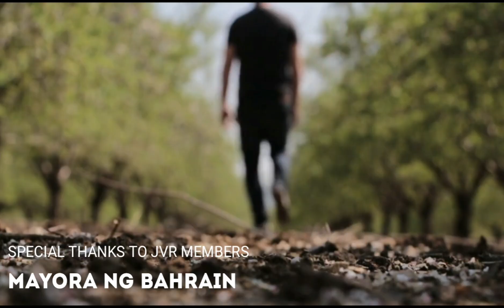💋Part32 NAKO! RUSSIAN BOSS at si DODONG HINARANG ANG kanilang sasakyan SA MGA MAKALIWANG gropo!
JVRT TV is about selected video clip of  latest news,showbiz news Love story from my supporters,amazing story,in my own voice over explaining well with our local dialeque from news magazine where you can find latest news and
crucial updates happenings in the Philippines

I ADDED MY UNIQUE VALUE ON EVERY VIDEOS I MADE.IN THE WAY OF MY VOICE OVER INCLUDING MY OWN COMMENTARY AND VISUAL PRESENCE.

I DO MY RESPONSIBILITY TO SHARE WHAT'S happening in the PHILIPPINES and CELEBRITY UPDATES.
COPY RIGHT DISCLAIMER: copyright Disclaimer Under Section 107 ot the Copyright Act 1976,allowance is made for "FAIR USE" for purposes such as criticism,comment,news reporting,teaching,scholarship,and research.fair use is use permitted by copyright statute that might otherwise be infringing.
NO COPYRIGHT,INTENSIONS,  FOR SUPPORT AND EDUCATIONAL PURPOSES ONLY.

MORE IN MY VIDEO
Bong bong Marcos
Sara Duterte
President Rodrigo Deterte
Manila bay
Manila bay Update
Isko Moreno
Pets
Documentary
Charity blog
Amazing Story
News